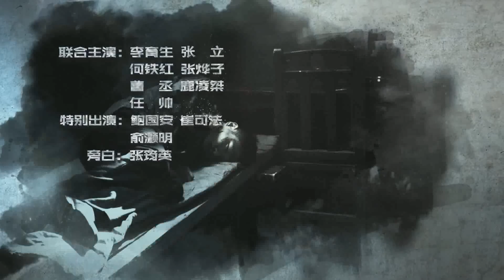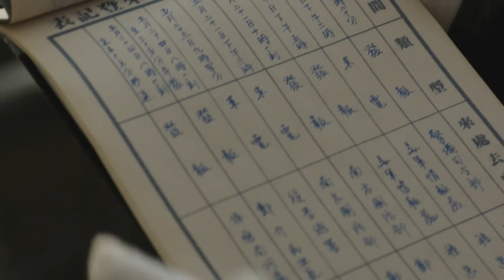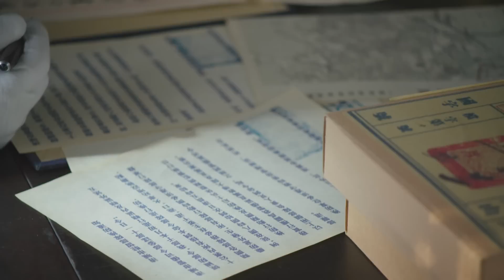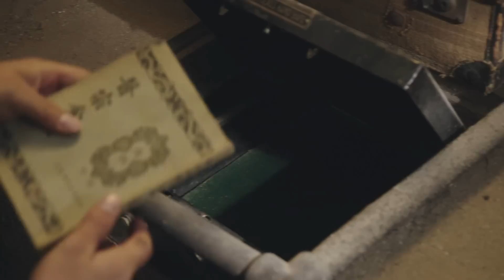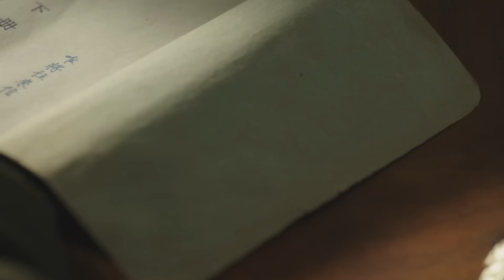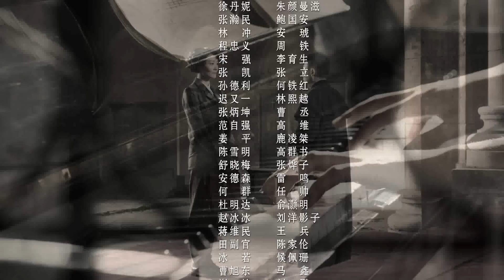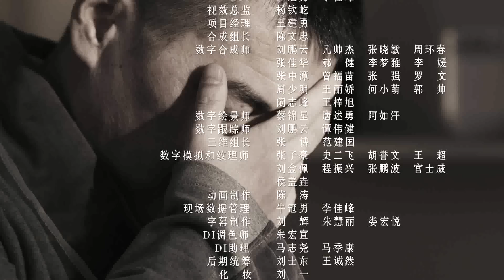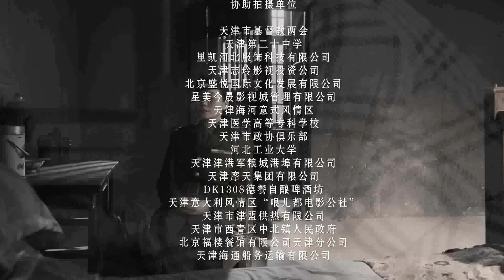父亲的身份 第18集【未删减 40集 1080P版】|（陈建斌、俞飞鸿、冯恩鹤领衔主）2016 最好看的谍战戏 没有之一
► 剧情介绍
1948年初，青城发生了一起美军被刺杀案件，特调局要员俞北平（陈建斌）被派往青城调查此案。他深知特调局委派自己调查此案的深层目的，旨在甄别自己的身份。深陷危机的俞北平在青城见到失散多年的亲生女儿。女儿身份神秘，正在调查自己。俞北平与现任妻子的女儿徐丹妮在青城上大学，思想左倾，对父亲特务身份嗤之以鼻，正爱着一名有家室的教授，让俞北平很苦恼。俞北平一方面要完成组织最高任务，一方面又要与死敌郑翊(俞飞鸿)展开较量。最终，大女儿为保护他而牺牲，小女儿直到和父亲分离，才恍然明白：父亲是一名真正的共产党员。但从此两人却永隔天涯 。